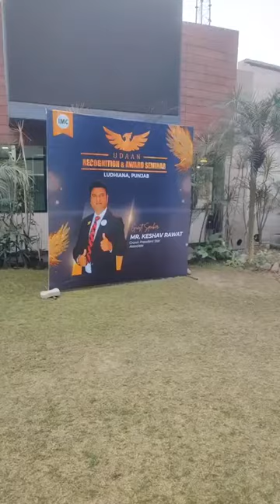imc team champion ludhiana head office me planing karte huy